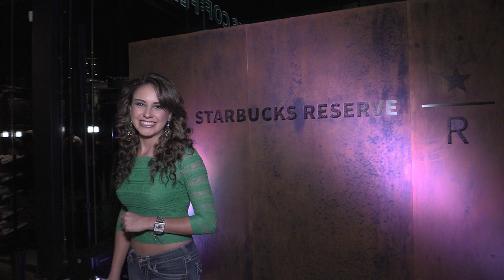Arcos Life / Starbucks Reserve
Acompáñame a conocer el nuevo concepto "Starbucks Rerserve" donde encontrarás reservas exclusivas de café nacionales e internacionales. Una exclusiva más de Arcos Bosques.

En Arcos Life encontrarás las mejores fiestas y antros en Nightlife, lo último en estilo y moda con Boutique y lo más exclusivo en descanso y bienestar con Resort.
Además, acompaños a conocer las mejores cocinas y chefs en Gourmet! Síguenos y recuerda: Si sabes... eres Arcos!